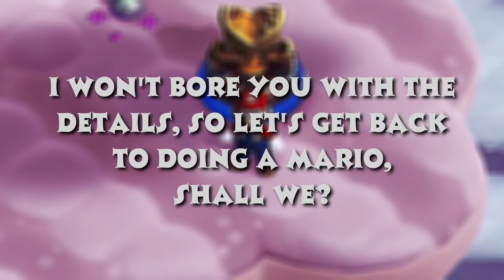Jump around! - Super Mario Bros. Wonder - Part 8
I don't just jump to conclusions, I take a rocket to the skies, circle the planet a few times and crash land in a horrific burning wreckage... the metaphor got away from me there...

I'm hoping to 100% this game!  I’m going to be completing all levels (obviously), collecting all wonder seeds, purple flower coins, badges and standees to fully complete and unravel the full magic of this gem!

Every level introduces the magical addition of a Wonder Flower, each one offering a unique surprise!  From changing perspectives to environments springing to life, to classics like transforming into a balloon or even Metal Mario, each moment is unexpected and absolutely… “Wonder”ful!

Choose from the largest cast of characters in a side-scrolling Mario game, featuring the iconic Mario (Duh!), Luigi, Princess Peach, Daisy, and various Toads. Casual players can enjoy the flair of different coloured Yoshis with trademark flutter jumps, saddle capabilities, and bottomless bellies. Nabbit, the little thief, is back, and all usual baddies ignore him!

Super Mario Bros. Wonder on Nintendo Switch marks the triumphant return of 2D side-scrolling Mario after almost a decade!  Oh, boy, is this one special!

Timestamps / Chapters
00:00 - Preview
00:20 - Pole Block Passage
06:43 - Break Time! Cloud Cove
07:40 - KO Arena: Fluff-Puff Kerfuff
10:29 - Jump! Jump! Jump!

All clips taken from livestream archives over on Twitch.

Join me for live shenanigans!
Follow me over on Twitch – @twitch.tv/iamjoerelle

Check me out on X / Twitter for announcements and random thoughts
Follow me over on X / Twitter - @twitter.com/iamjoerelle

Get ready to experience the wonder!